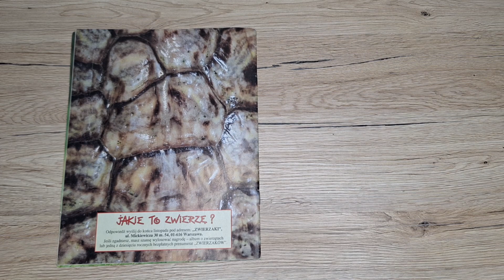Zwierzaki - 11/1992 - PL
Kultowe czasopisma muzyczne i filmowe sprzed lat.
Codziennie o 10.00 nowy film!

Zapraszamy również na pozostałe kanały Kiosku:
strona www: kiosksentymentalny.pl

Muzyka: The Urban Groove - Hanu Dixit (Licencja CC)